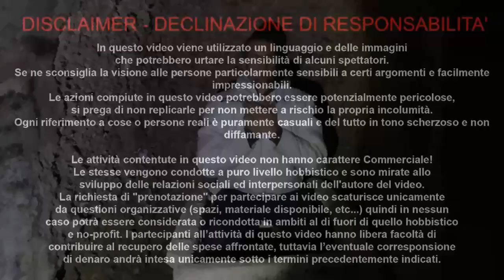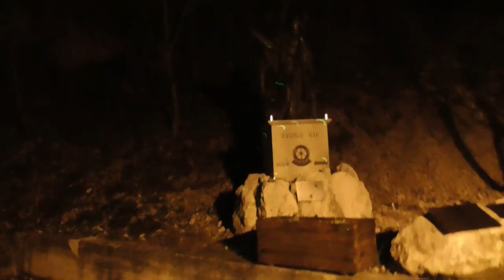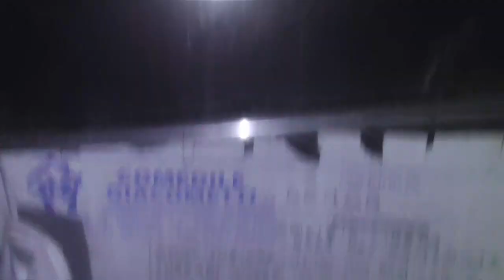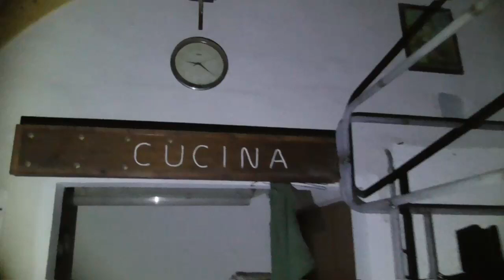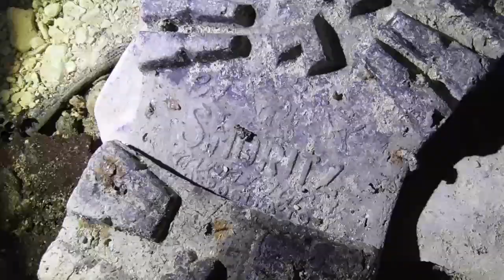GENGA ILLUSIONE ESPLORAZIONE GROTTA MONTESI 3 GEN 2019